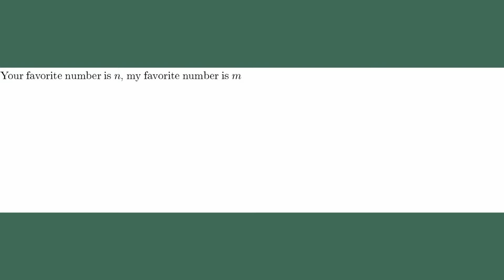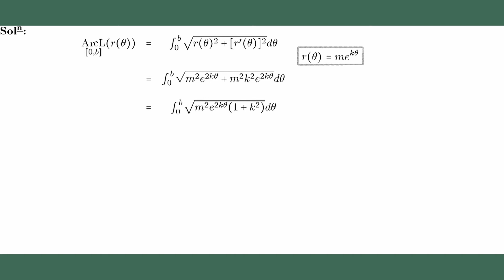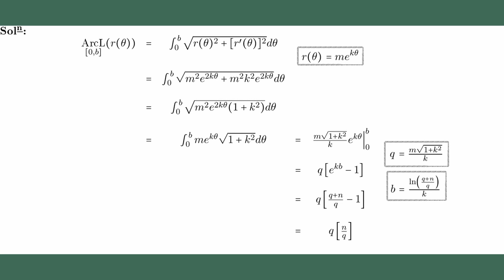YOUR FAVORITE NUMBER as the ARC LENGTH of the GOLDEN SPIRAL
Fun Example 5:  [Calc 2 - Integration Techniques and Applications]
In this example, we use the arc length formula on a curve graphed in polar coordinates.  We will find that this is equal to YOUR FAVORITE NUMBER!

The featured curve is the golden spiral, though it is presented with an arbitrary initial radius (using MY FAVORITE NUMBER) for added fun!